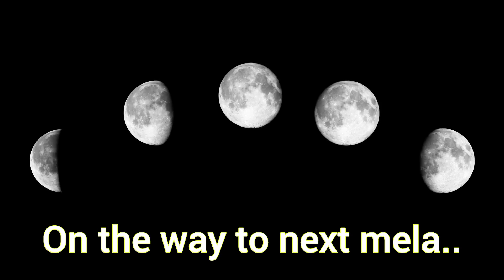Krishna jamasthami 2080 night vlog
going to nearest mela in krishna janamasthami